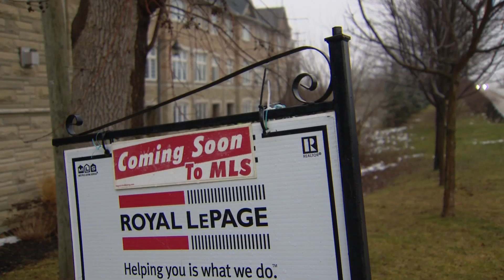Bank of Canada hikes key interest rate again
The Bank of Canada has hiked the key interest rate once again. But as Sr. Business Editor Mike Eppel tells us, this could be the last increase we see in a while if things go according to plan.